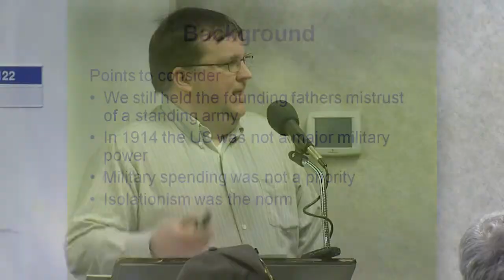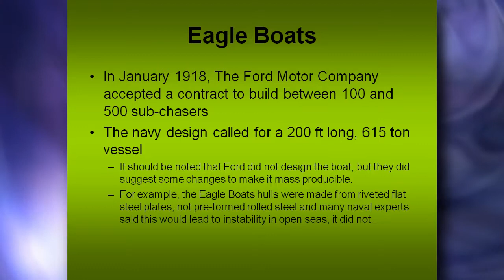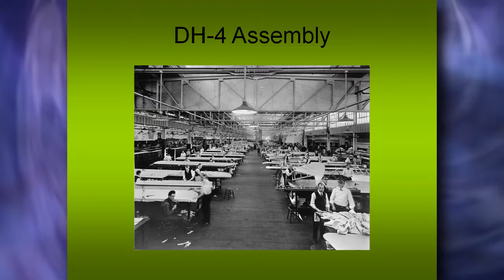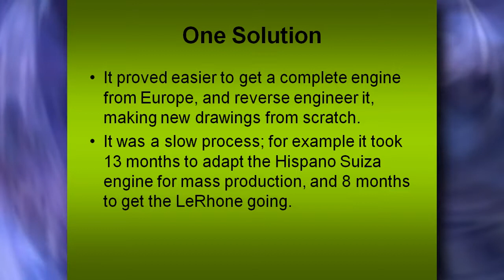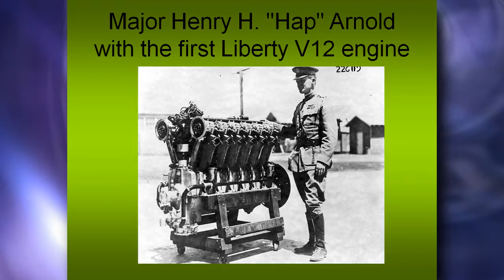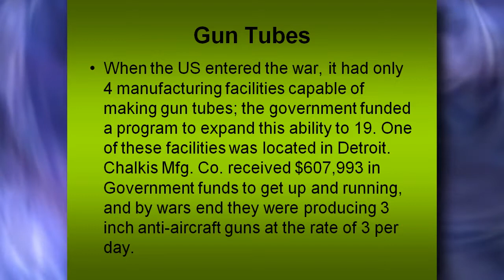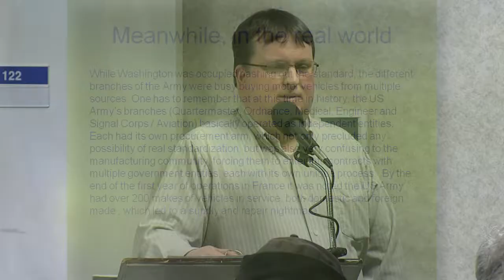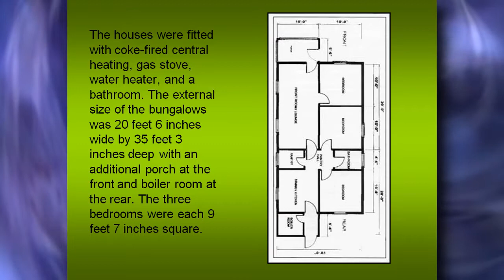The Yankee Air Museum Historical Presentation Night with Chris Causley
Chris Causley gave us a great and most
interesting history of the Michigan’s contribution to the
military in WWI. It was amazing how many airplanes
were built in Michigan during WWI. Chris is involved in
the Michigan Military Technical & Historical Society Museum
in Eastpointe, MI.